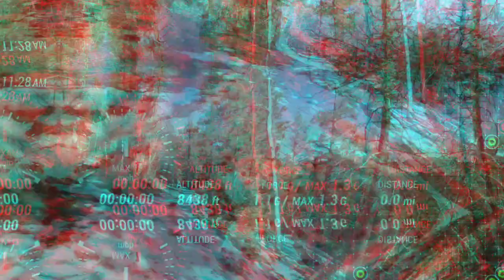I found an 1800's Whiskey Bottle in the woods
I was out exploring and I found a purple 1800's Quaker Maid Whiskey Bottle S&H CO. I was shocked when I found out it was completely intact!